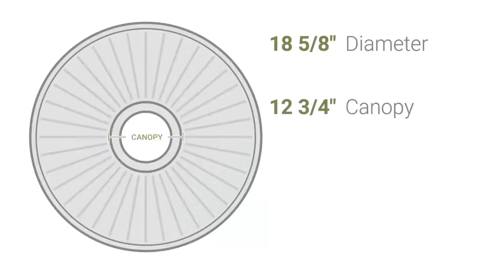Ekena Millwork CM19CL 18 5/8"OD 4"ID x 1 1/8"P Classic Ceiling Medallion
Ekena Millwork CM19CL 18 5/8"OD 4"ID x 1 1/8"P Classic Ceiling Medallion (Fits Canopies up to 12 3/4")